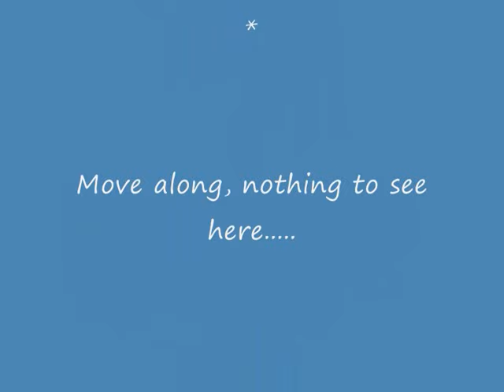Heavy Surrey Snow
Monday 21st December 2009. Heavy snow falling in Camberley, Surrey, UK